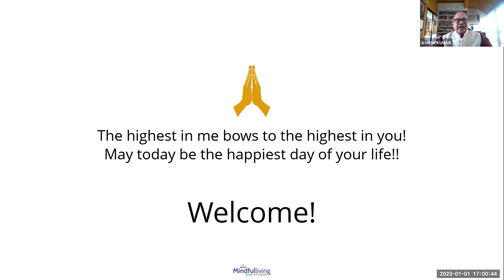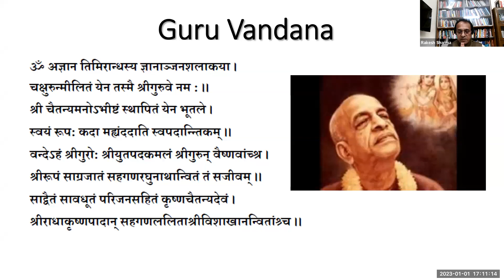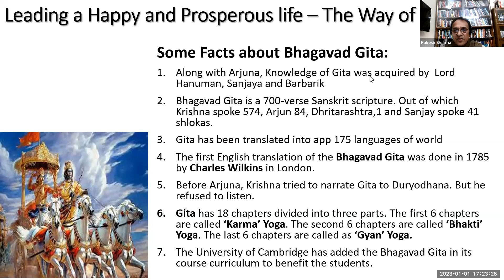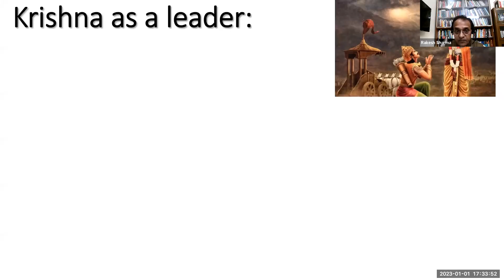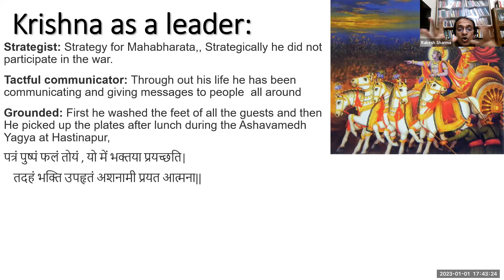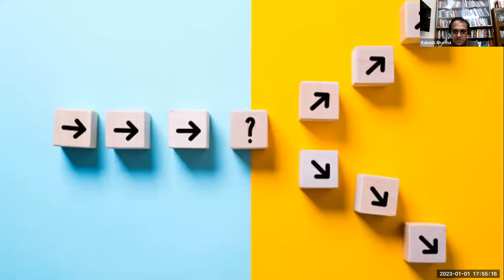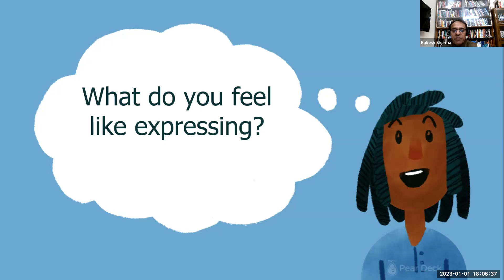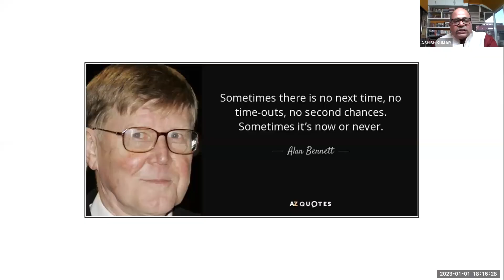Leadership Gems From Bhagavad Gita with Rakesh Sharma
Are you a working professional or a corporate business leader?
Are you looking for tools to take charge of your team without controlling them?
Would you like to create a motivated and performing team of followers?
Do you need a clear roadmap for putting your enterprise on growth path?
Do you want to succeed without stress?